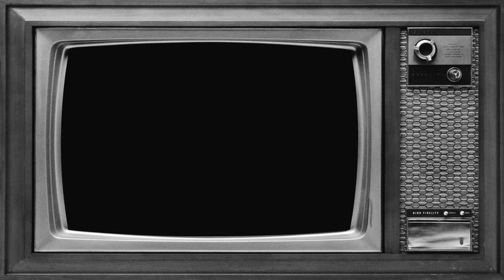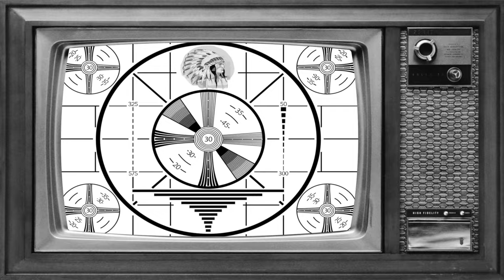Docker's Guild K475 W A M [Official Video]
▶ Official video of K475 W.A.M.: official Video from Docker's Guild's "The Mystic Technocracy - Season 2: The Age of Entropy"
▶ Release date 28 Oct 2022 (dgt), 15 Nov 2022  (CD)

The Mystic Technocracy - Season 2: The Age of Entropy

1.    Trailer                           Terminus
2.    Episode 2.1                 K475 W.A.M.
       Episodes 2.2-2.4         Heisenberg's Uncertainty Principle
3.                                                   a. Nocturne
4.                                                   b. Rings
5.                                                   c. Lucy
6.    Episode 2.5                 Die Today
7.    Episodes 2.6-2.8        Machine Messiah
                                                      a. Part I
                                                      b. Part II
                                                      c. Part III
8.   Episode 2.9                  Le Chemin
9.   Episode 2.10                Atlantis Town
10. Episode 2.11               The Arrow
11. Episode 2.12               Crusades
       Episodes 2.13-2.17    Into the Dahr Cages
12.                                                a. The King in Purple
13.                                                b. Cassilda's Song
14.                                                c. Urbs Aeterna
15.                                                d. Pornocracy (Saeculum Obscurum)
16.                                                e. The Head
17. Bonus Track                S.O.S. Spazio 1999

PERFORMED BY
Helly: drums [tracks 1 - 2, 5 - 11, 13 – 17]
Anna Portalupi: bass [track 17]
Luca Pisu: bass [tracks 1 – 2, 7, 11]
Roby Salvai: bass [tracks 8 – 9, 13 – 16]
Giorgio Novarino: bass [crowdfunding bonus track]
Joel Hoekstra: guitar solo 4 [track 2], guitars [tracks 13 – 16]
Sascha Paeth: guitars [tracks 5, 10]
Nita Strauss: guitars [track 17]
Mio Jäger: guitars [tracks 1 – 2, 6, 11]
Toni Urzì: 12-string guitar [track 4, crowdfunding bonus track], guitars [tracks 7 – 9]
Luigi Iamundo: guitars [crowdfunding bonus track]
Douglas R. Docker: keyboards [all tracks], 4- and 12-string bass [tracks 5 – 6, 10], lead and backing vocals [tracks 4 – 5, 8 – 10, 12 – 17], backing vocals [tracks 6 – 7, 11], extreme vocals [track 6], spoken voice [tracks 1, 12, 16]
Anneke Van Giersbergen: lead vocals [tracks 13 – 14, 16]
Amanda Somerville: lead vocals [tracks 14 – 16]
Elizabeth Andrews: extreme vocals [tracks 13 – 14, 16]
Valentina Procopio: lead vocals [track 6, 10, 16], backing vocals [tracks 8, 17]
Anna Petracca: lead vocals [tracks 10, 12, 16], lead and backing vocals [track 7]
Serena Moine: operatic vocals [tracks 2, 10, 12, 16]

CREDITS
Released by Elevate Records

Produced by Douglas R. Docker
Mixed by Neil Kernon, Alberto Macerata and Alessandro Del Vecchio
Mastered by Alberto Macerata
Artwork and booklet design by C.A. Beckston / Blekkmark Design Studios

Docker's Guild's third album, "The Mystic Technocracy - Season 2: The Age of Entropy", continues the story with a much darker tone with the help of eighteen special guests, including Helly, Anna Portalupi, Joel Hoekstra, Sascha Paeth, Nita Strauss, Amanda Somerville, Anneke Van Giersbergen and many more. This album also marks the birth of the "Black Swan Universe" which links other metal operas, such as The Chronomaster Project and the Vivaldi Metal Project into a single world, making it the first metal opera crossover ever. Thirteen videos will also be released, as well as a limited edition illustrated book, for a complete multimedia experience.